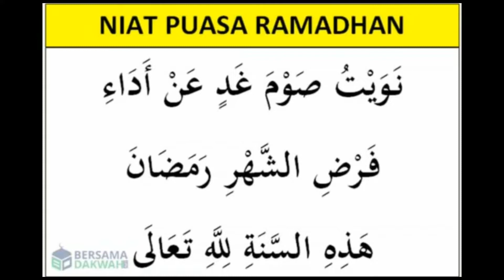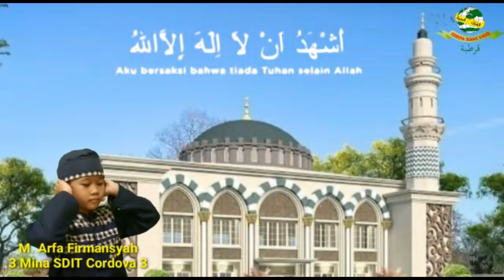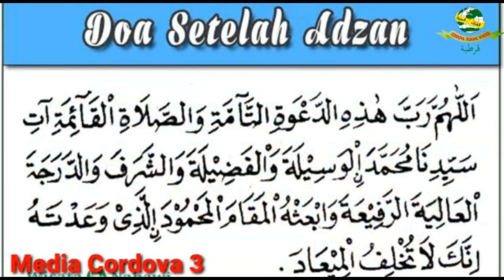KULTUM SAHUR 17 RAMADHAN 1442 H | FADHILAH SALAT DUHA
Assalamualaikum teman-teman kami bagikan video Kultum Ramadhan Day 17 oleh Ms. Enggar Wahyu Asmoro, S.Pd | Ramadhan Asyik.. Semoga bermanfaat dunia akhirat